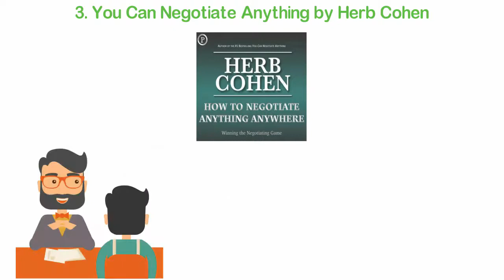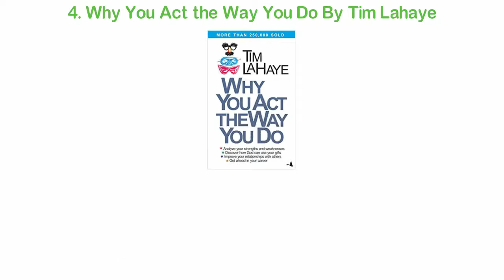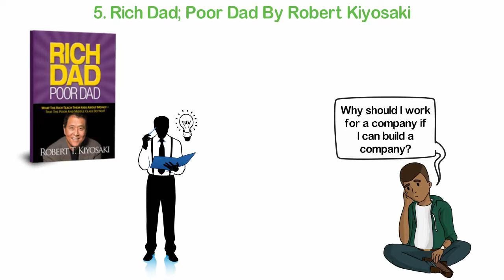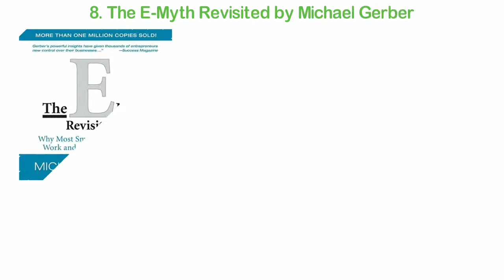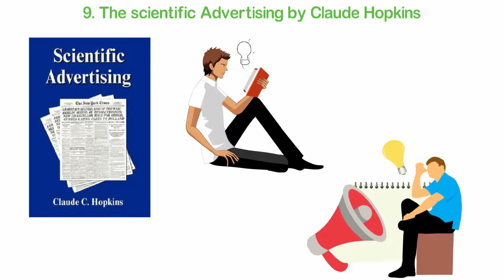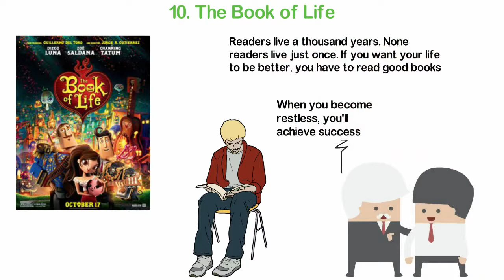Ang Sampung Aklat na Nagbigay ng Tagumpay Sa Isang Tao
When I was 16, my dream was to become a successful accountant. I was one of the most serious children you can ever imagine. Without anyone telling me, I stopped watching the TV. With no external inspiration, I started waking up early to read an hour or half-hour before going to school. If you talked about books, you talk about my food.

But there was a problem and that is, I only read academic books. Today when I think about academic books, I see them as the most boring things in the world but that wasn’t the case when I was younger.

Luckily for me when I was around 17, I became a close friend with a guy who also loved books as much as I did. The only difference between me and Lawrence was that, aside from being a great student at school, Lawrence also read non-fiction books.

At first, I hated the idea of reading books that will not give me any degree but (as in most things), if you stay long enough with a smoker, you’ll smoke. Before I knew it, my friends had inducted me into the world of non-fiction readers. I started reading and I loved it.

Soon, reading non-fiction books became more important to me than reading academic books and today when I look back at my life, I can say that one of the most important things that have ever happened to me is that I became a reader.

All these years, I’ve read hundreds of books but few of them have changed my life more than others. In today’s video, I’ll be sharing with you 10 of the best books I’ve ever read as an entrepreneur.